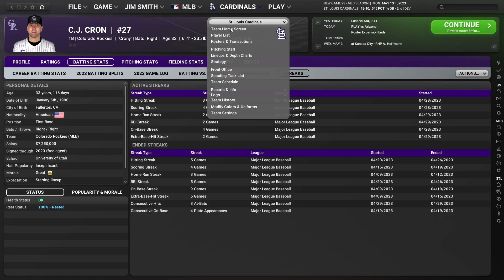Out of the Park Baseball 24 - Full Trailer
Out of the Park Baseball 24 will be available worldwide on March 24, 2023!